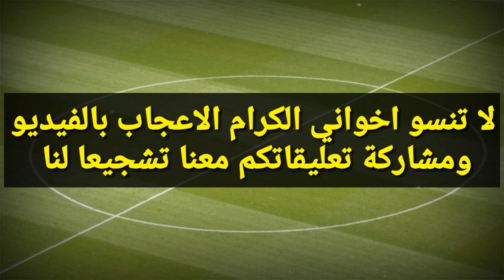رسميا مدافعين من العيار الثقيل بالوداد في الميركاتو 🔥 إجراء جديد من الوداد وصفعة قوية للأهلي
آخر أخبار و مستجدات ميركاتو الوداد البيضاوي | Akhebar Wydad :

أخبار الوداد : رسميا مدافعين من العيار الثقيل بالوداد في الميركاتو 🔥 إجراء جديد من الوداد و صفعة قوية للأهلي المصري

الوداد
الوداد الرياضي
الوداد البيضاوي
البطولة الاحترافية

WAC
Wydad
Mercato wac
Akhbar wydad
Akhebar wac 2020